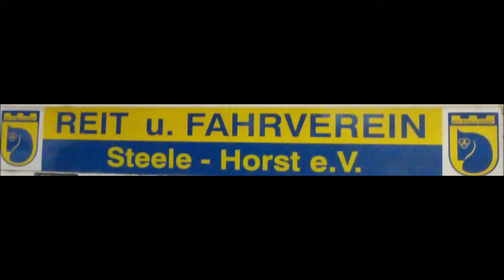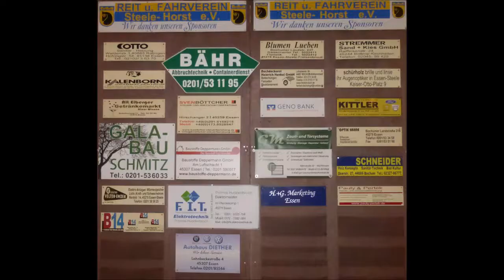1768 * Der Sportler * Reit- und Fahrverein Steele-Horst * Dressur * Teil 4 * 08.09.2018